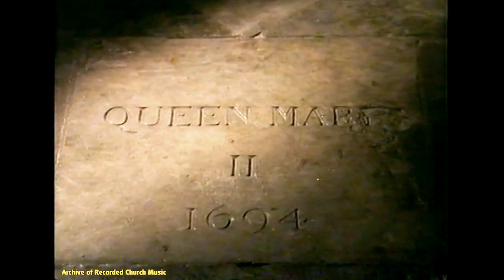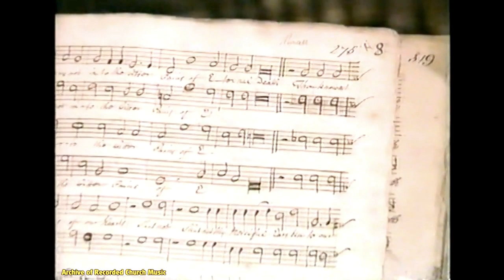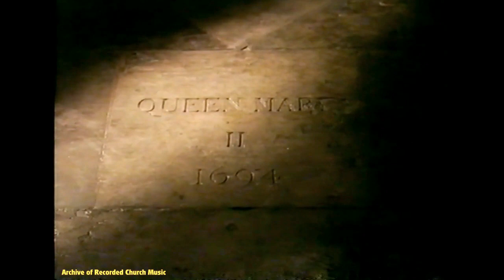BBC TV "Music for Queen Mary": Westminster Abbey 1995 (Martin Neary)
Live BBC TV broadcast, 5 March 1995, as part of the celebrations of the Tercentenary of Henry Purcell. With the choir of Westminster Abbey and the New London Consort, directed by Martin Neary. The first half includes music from the coronation of William and Mary in 1689 and a Birthday Ode written for the Queen. In the second half there is a re-creation of music performed at her funeral in the Abbey on 5 March 1695.